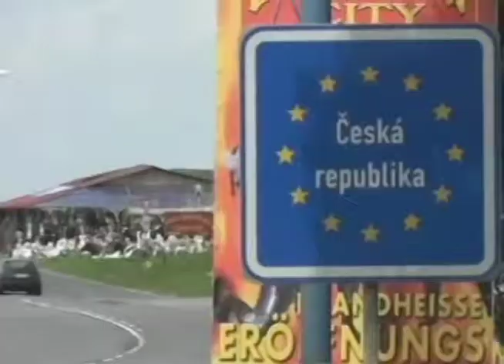Volta ao Mundo sobre duas rodas